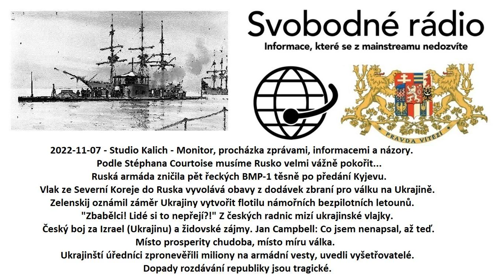2022-11-07 - Studio Kalich - Monitor, procházka zprávami, informacemi a názory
Podle Stéphana Courtoise musíme Rusko velmi vážně pokořit..."
Ruská armáda zničila pět řeckých BMP-1 těsně po předání Kyjevu.
Vlak ze Severní Koreje do Ruska vyvolává obavy z dodávek zbraní pro válku na Ukrajině.
Zelenskij oznámil záměr Ukrajiny vytvořit flotilu námořních bezpilotních letounů.
„Zbabělci! Lidé si to nepřejí?!“ Z českých radnic mizí ukrajinské vlajky.
Český boj za Izrael (Ukrajinu) a židovské zájmy.
Jan Campbell: Co jsem nenapsal, až teď.
Místo prosperity chudoba, místo míru válka.
Ukrajinští úředníci zpronevěřili miliony na armádní vesty, uvedli vyšetřovatelé.